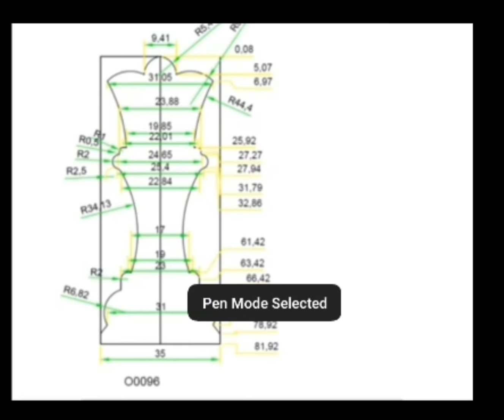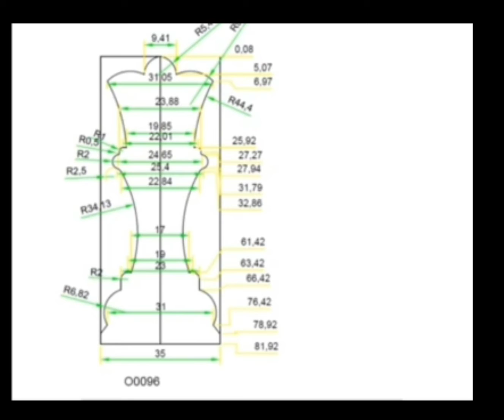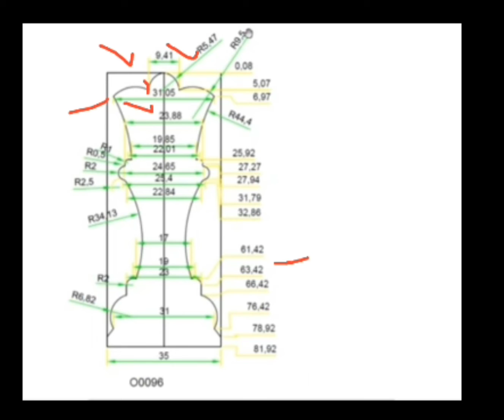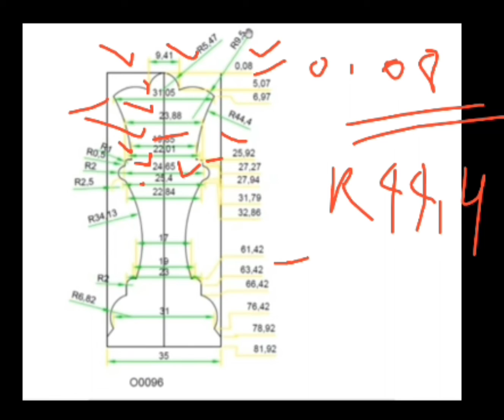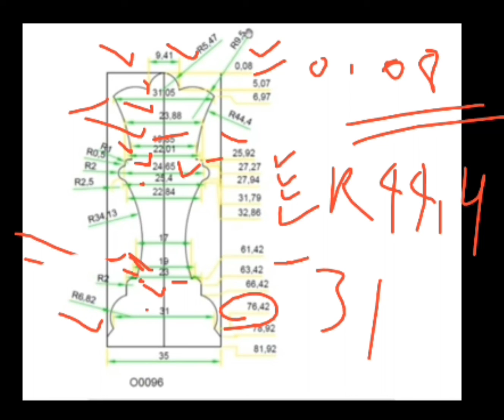HOW TO READ ENGINEERING|| CNC DRAWING LECTURE 4